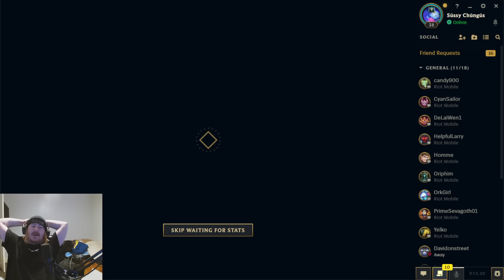NOW THIS IS LEAGUE OF LEGENDS SOLO QUEUE